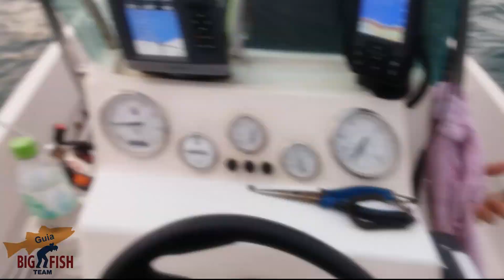Pescaria de peixe Espada em Itapema - SC.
Pescaria de corrico... Pegadeira de peixe Espada...